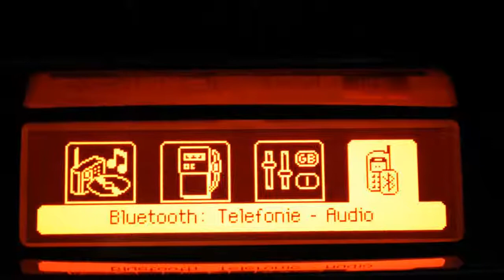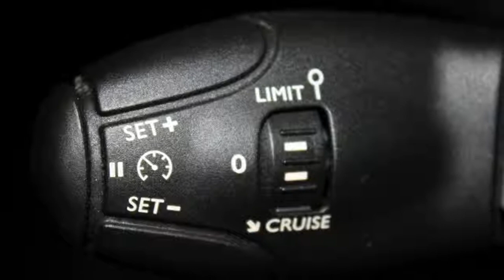Citroën DS3 1.6 So Chic in Black (ECC / Lichtmetaal / Hifi pakket)